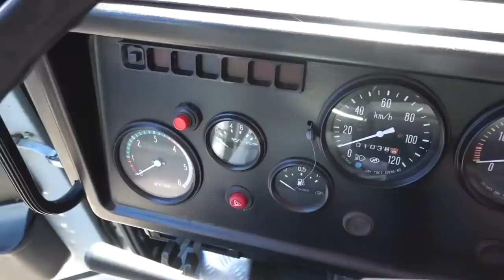Первый грузовик КАМАЗ-мастер — КАМАЗ-4310С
Видео о первом грузовике команду «КАМАЗ-мастер» — машине КАМАЗ-4310С. Именно с него началась история многократных побед легендарной спортивной команды.

Выражаем благодарность Пресс-службе команды «КАМАЗ-мастер» за предоставленные видеоматериалы.